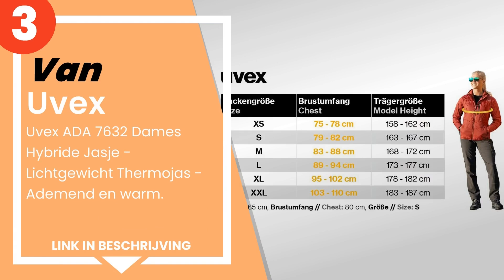De 4 beste ski-jacks voor dames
1) Colmar synthetisch damesj... »
2) COLMAR Damesjas 2944 Dame... »
3) Uvex ADA 7632 Dames Hybri... »
4) Peak Mountain Dames ski-j... »

✋ Hier de 4 beste ski-jacks voor dames, op de markt verkrijgbaar.

-- Tijdindicatoren (Tijdstempels) --

00:00 - Intro
00:08 - 4) Peak Mountain Dames ski-jack Acybrid/TG.
00:27 - 3) Uvex ADA 7632 Dames Hybride Jasje - Lichtgewicht Thermojas -...
00:49 - 2) COLMAR Damesjas 2944 Damesjas.
01:09 - 1) Colmar synthetisch damesjack.